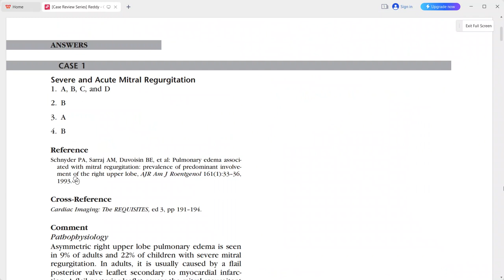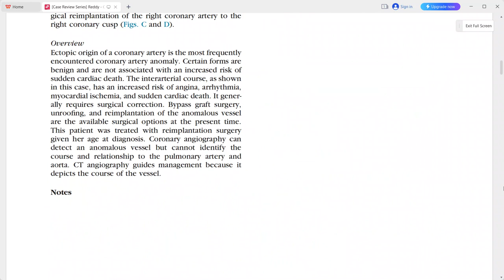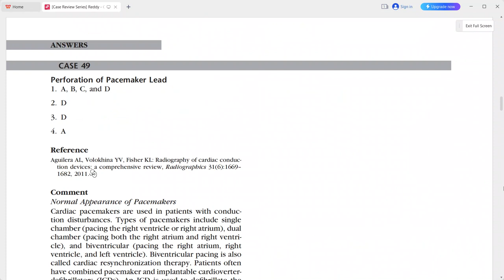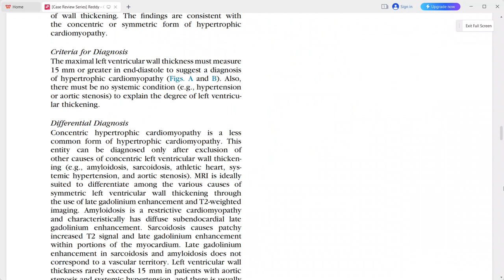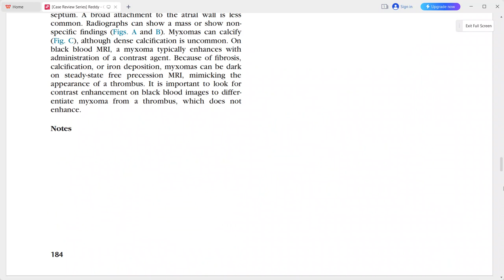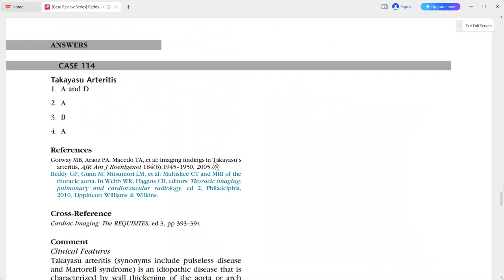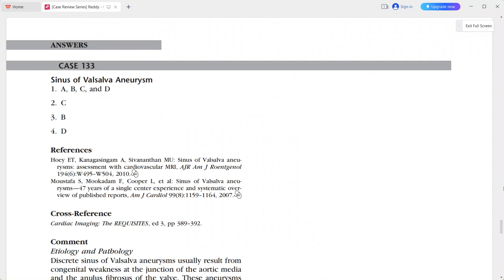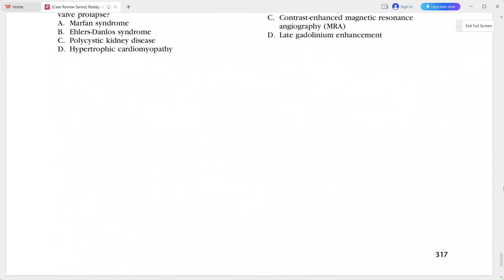CARDIAC CASE REVIEW SERIES